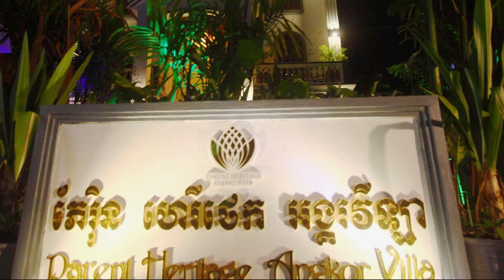Parent Heritage Angkor Villa, Siem Reap, Cambodia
About Property:
Ideally located in the prime touristic area of Siem Reap Central Area, Parent Heritage Angkor Villa promises a relaxing and wonderful visit. The property features a wide range of facilities to make your stay a pleasant experience. To be found at the hotel are 24-hour room service, free Wi-Fi in all rooms, 24-hour front desk, Wi-Fi in public areas, car park. Each guestroom is elegantly furnished and equipped with handy amenities. Access to the hotel's outdoor pool, massage, pool (kids), garden will further enhance your satisfying stay. Friendly staff, great facilities and close proximity to all that Siem Reap has to offer are three great reasons you should stay at Parent Heritage Angkor Villa.
Searching For
1. Parent Heritage Angkor Villa - Siem Reap
2. Parent Heritage Angkor Villa - Siem Reap Virtual Tour
3. Parent Heritage Angkor Villa - Siem Reap Rooms
4. Parent Heritage Angkor Villa - Siem Reap Amenities
5. Parent Heritage Angkor Villa - Siem Reap Videos
6. Parent Heritage Angkor Villa - Siem Reap Offers
7. Parent Heritage Angkor Villa - Siem Reap Deals
Audio Credit:
Track Title: Reasons To Hope
Artist: Reed Mathis